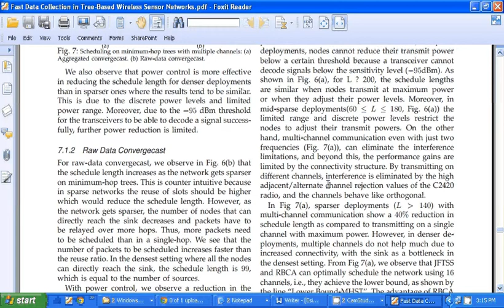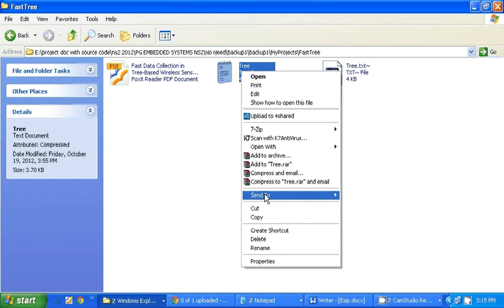49 NS2 IEEE 2012 Fast Data Collection in Tree Based Wireless